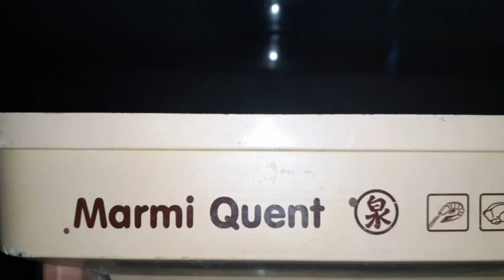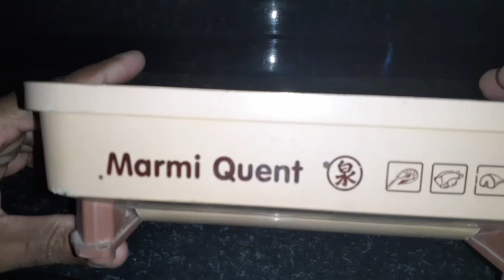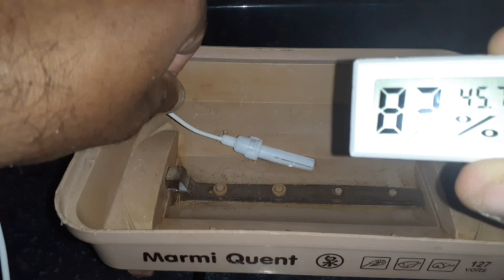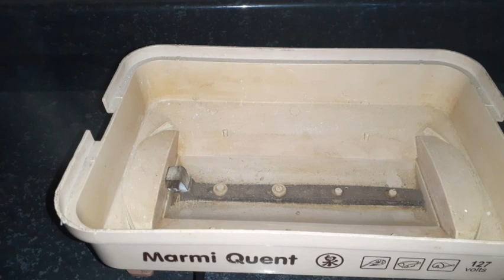Como consertar a resistência da marmita marmi Quent. Como consertar a marmi Quent passo a passo.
Como usar a marmi quent .Como consertar a resistência da marmita marmi Quent passo a passo. Consertar fácil fácil a marmi Quent. Marmi Quent marmita. Marmitas as melhores. Marmita Boa. Marmita econômica. Marmita elétrica. Marmita Marmi Quent. 10/05/2020.